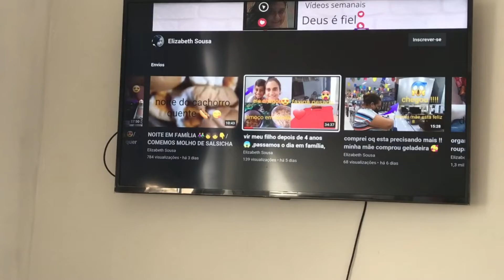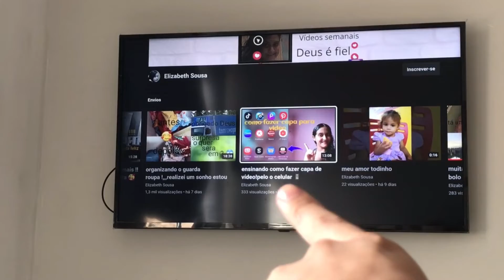PRIMEIRO BANHO NA DOG DE 2 MESES - CHOVEU MUITO DENTRO DE CASA!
FALA MÊUS BROTHERS BELEZA ?
HOJE ESTOU PASSANDO AQUI PARA INDICAR ESSE CANAL PARA VOCÊS, CONTO COM A FORÇA DE VOCÊS 🤞✨💕